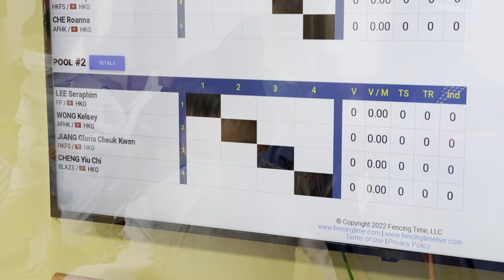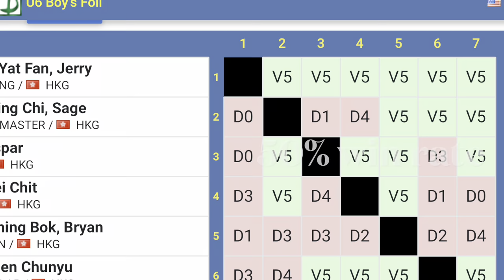Fencing Sage: Competition 29/10/22